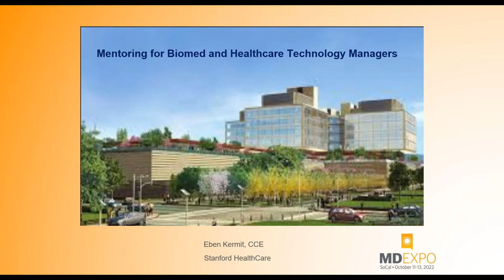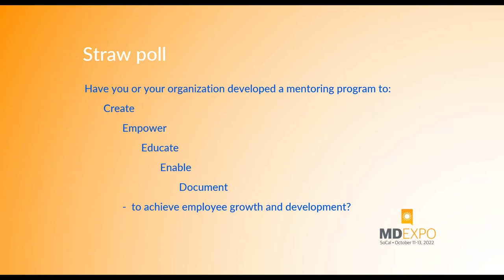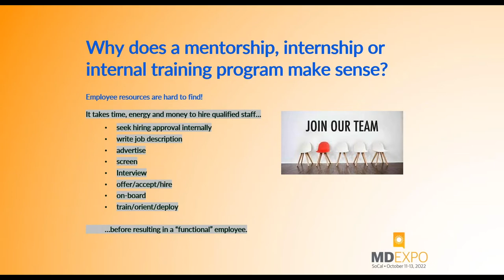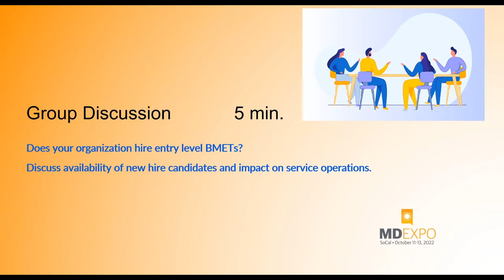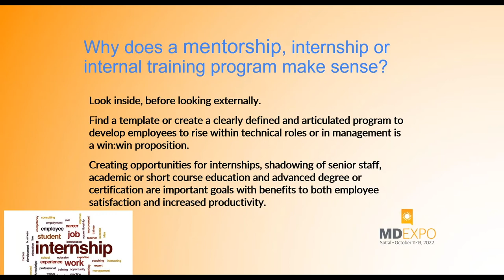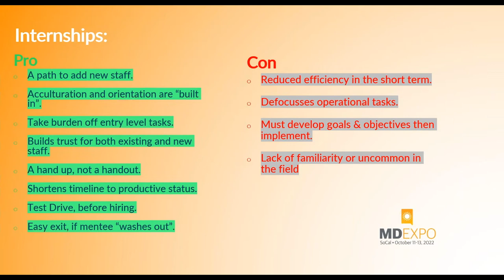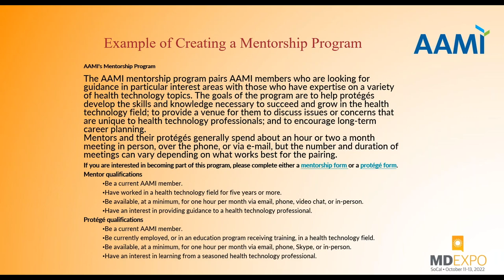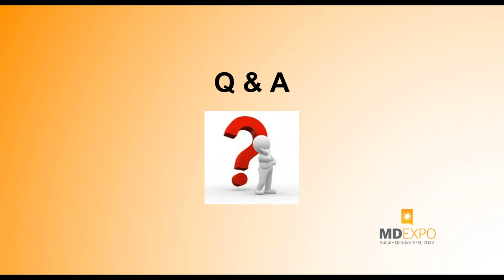Mentoring in Biomed and Health Technology Management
Eben Kermit, Lead Clinical Applications/Clinical Engineer, Stanford HealthCare

This session will be highly interactive with facilitated presentation and participant engagement. It will help create a structure for the internal development of your institution and personnel. A clearly defined and articulated program to develop employees to rise within technical roles or in management is a win-win proposition. Creating opportunities for internships, shadowing senior staff, academic or short-course education and advanced degree or certification are important goals with benefits for employee satisfaction and increased productivity.